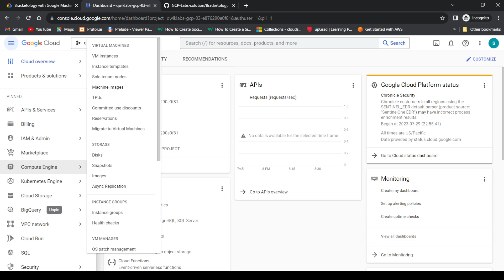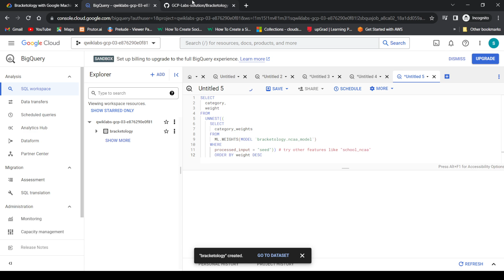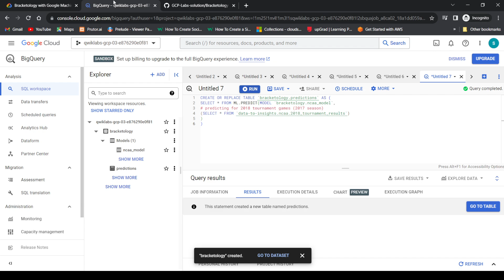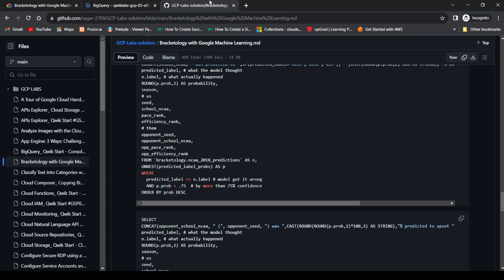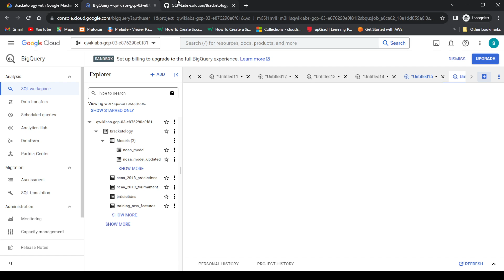Bracketology with Google Machine Learning